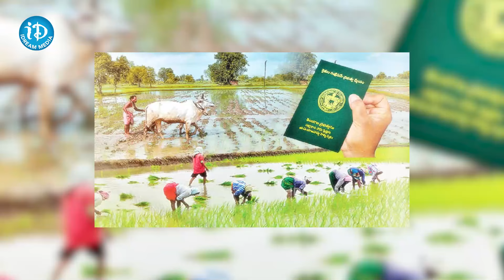దసరా నుంచే రైతు భరోసా..కానీ వారికి కట్ || Telangana Rythu Bharosa Latest News | Cm Revanth | iDream